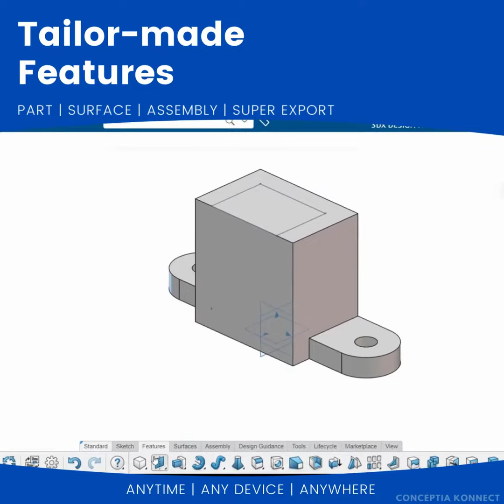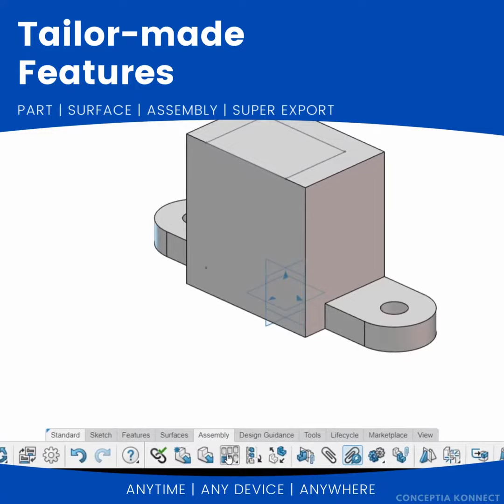3D Creator - Create, Collaborate and Innovate with 3D Creator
3D Creator runs on the cloud-based 3DEXPERIENCE platform,
which enables you to share and collaborate with partners and colleagues in a secure environment with built-in
collaboration and data management capabilities. No matter how complex your design is, the 3DEXPERIENCE Works
portfolio of solutions helps you streamline product development processes from concept to manufacturing.

Design your 3D models faster

Parametric 3D solid and surface modeling, assembly modeling and more
Design for Manufacturability Checks reduces time and cost of production
Design Assistant cuts repetitive tasks using artificial intelligence
Start quickly with an intuitive and easy to learn contextual user interface and access to built-in tutorials and quick tours
A special “Touch Mode” for use on mobile and touch screen devices
Design Guidance inspires new designs based on real-world loads